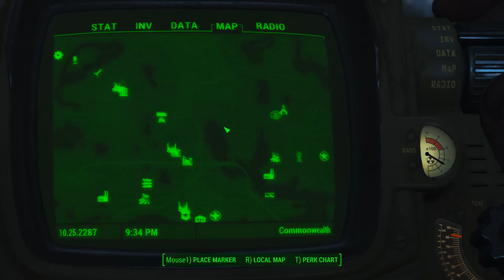Fallout 4 [8] Broken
Yeah, I cheated. I was sick of running out of ammo and fighting bullet sponge enemies. I'm hoping enemies that take hundreds of bullets to kill won't be a common occurrence. Especially ones that don't give ammo in return.